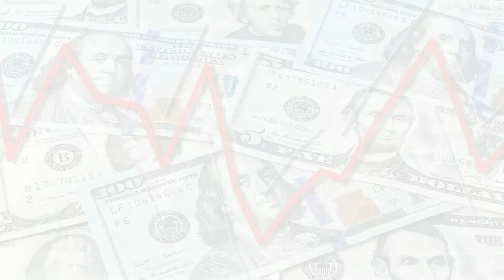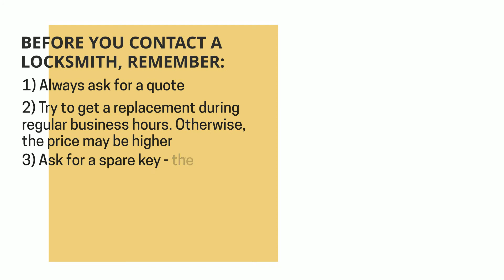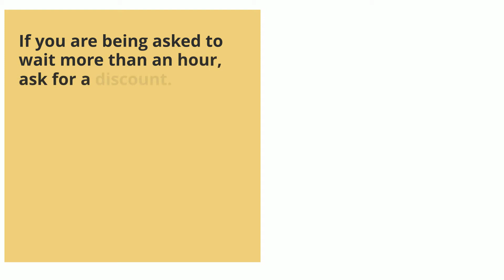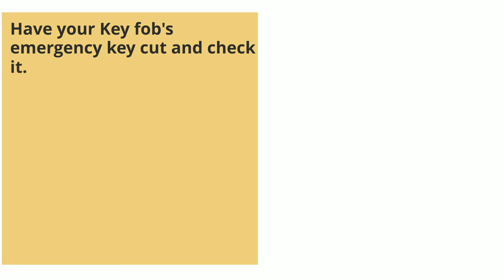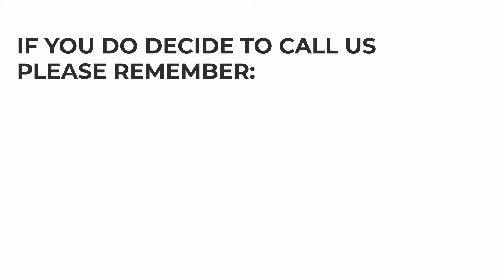Ford F-450 Super Duty Key Replacement - How to Get a New Key. (Tips to Save Money, Costs & More.)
Have you lost your Ford F-450/Super Duty Series key? Do you need a replacement? Or do you simply want to make a spare set?

In this video we’ll go over Ford F-450/Super Duty Series keys, the cost of a replacement key, the options you have (online, dealership, or locksmith), great tips to save time, money, and more.

First, let’s talk about the different types of Ford F-450/Super Duty Series keys so you’ll be able to identify which type of key you had. (Key fob or transponder, a key that needs to be coded – or not, etc.)

Ford F-450/Super Duty Series – Push to start / key fob option:

2017, 2018, 2019, 2020, 2021, 2022: (164-R8163)

Ford F-450/Super Duty Series – Transponder chip key option:

2017, 2018, 2019, 2020, 2021, 2022: (164-R8130)

2004, 2005, 2006, 2007, 2008, 2009, 2010, 2011, 2012, 2013, 2014, 2015, 2016: (H92-PT)

00:00 - 00:09 Introduction
00:10 - 00:16 Contact information
00:17 - 00:22 Ford F-450/Super Duty Series Types of keys (Names, years, and more)
00:23 - 00:27 Ford F-450/Super Duty Series Key fobs information
00:28 - 00:34 Ford F-450/Super Duty Series Transponder keys information
00:35 - 00:38 Please support us - Like and comment
00:39 - 00:51 How to get a Ford F-450/Super Duty Series key replacement – your options
00:52 - 00:57 Ford F-450/Super Duty Series key replacement cost
00:58 - 1:06 Important information about estimated price
1:07 - 1:24 Online estimated cost and tips
1:25 - 1:43 Dealer estimated cost and tips
1:44 - 2:03 Locksmith estimated cost and tips
2:04 - 2:08 Contact us
2:09 - 2:14 Great tips to save you time and money
2:15 - 2:29 Tip #1 to save money
2:30 - 2:45 Tip #2 to save money
2:46 - 2:58 Tip #3 to save money
2:59 - 3:15 VIN number information
3:16 - 3:20 Please support us - Like and comment
3:21 - 3:37 Tip #4 to save money
3:38 - 3:55 Emergency key information
3:56 - 4:03 How to start Ford F-450/Super Duty Series with a dead key fob
4:04 - 4:13 Tip #5 to save money
4:20 - 4:29 Please help others
4:37 - 4:47 Disclaimer